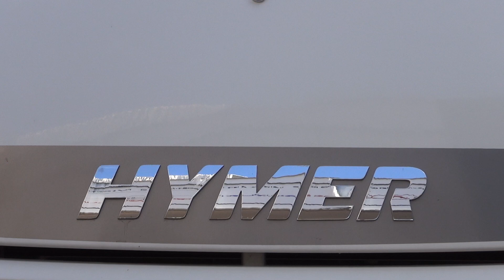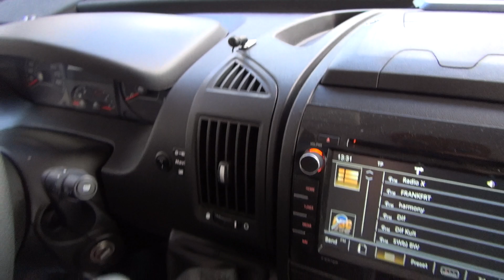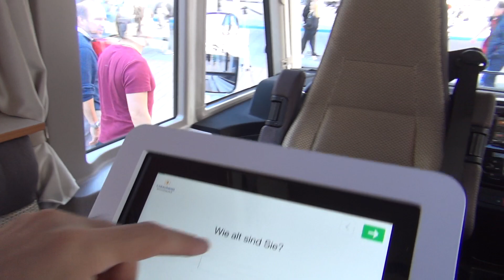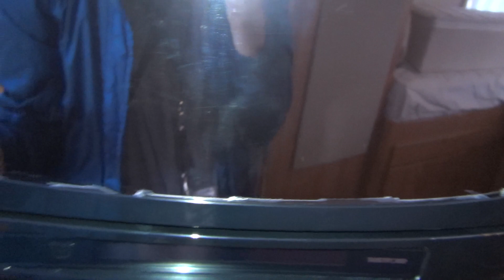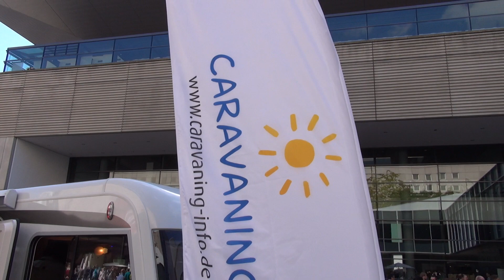Hymer Exsis-i EX 588 Motorhome Exterior and Interior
Hymer Exsis-i EX 588 Motorhome camper seen from outside and inside.

The camper was shown at Frankfurt Motor Show 2017 (IAA 2017).